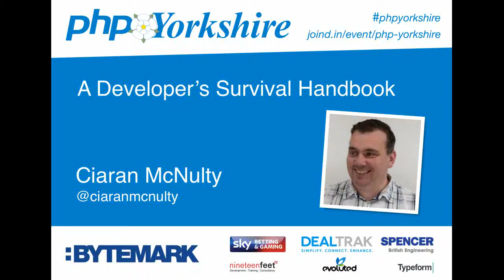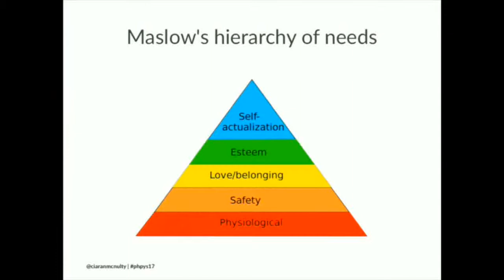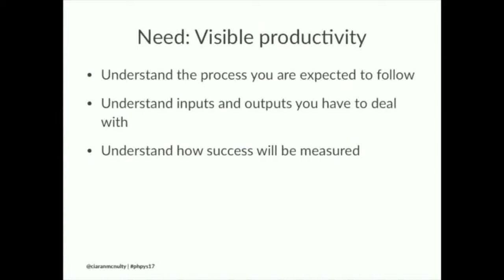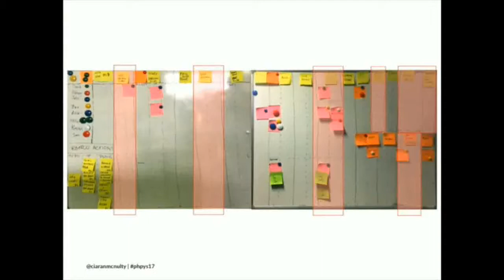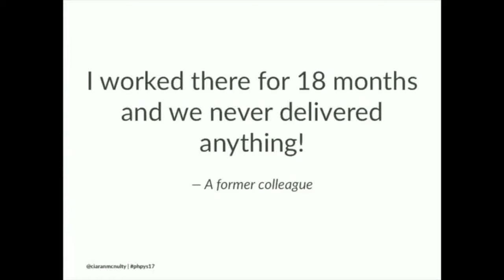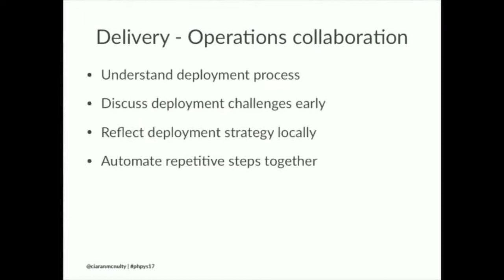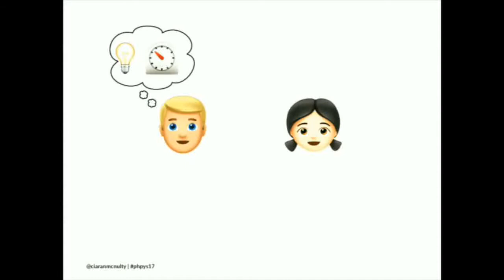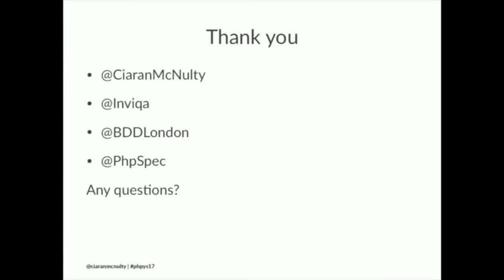CIARAN MCNULTY - A DEVELOPER’S SURVIVAL HANDBOOK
When stranded in a hostile situation, it’s important to prioritise your needs. Do you seek out shelter, sustenance, or fire first?

This is the challenge a developer can find themselves facing in a new company - when the glow of the successful interview process fades and is replaced with harsh reality, how do you endure?

In this talk we’ll see what’s really important for survival, what a developer’s hierarchy of needs looks like, and how they can go about making a development organisation a hospitable place to live.